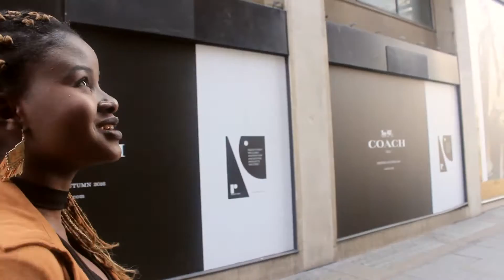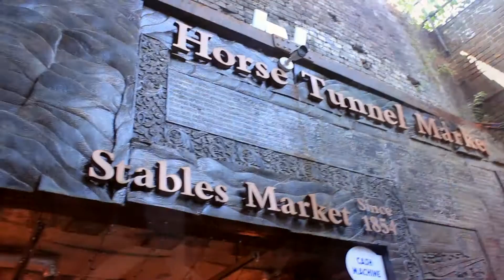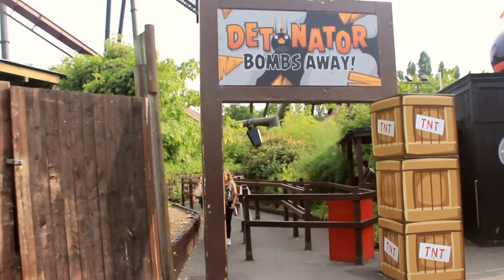✈️London Travel Vlog with my Girlfriend!❤️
I took my girlfriend to London for the first time, to show her all the fantastic stuff you can experience in the capital of Europe. Come and join us in all the fun!

Explore Camden Town, Central London, Thorpe Park, Southwest London and tons of other cool places with us!

We also give a couple of teenage girls a proper scare by pulling of a 'The Grudge'-inspired prank in a dark tunnel at the theme park. You don't wanna miss that!

People in this video:
Esther Olaniran - instagram: @lolasculturencolours
Marc Jungermann - instagram: @markjungermann
Muminah Khan - instagram: @mxkay_
Mossab

All my music is free to use in your own videos, just credit me as the composer and link back to the original video with my music =)